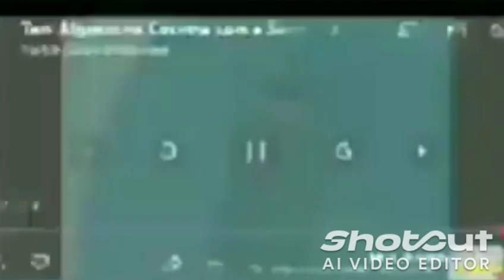Bob esponja tem alguém na cozinha com a sandy completo